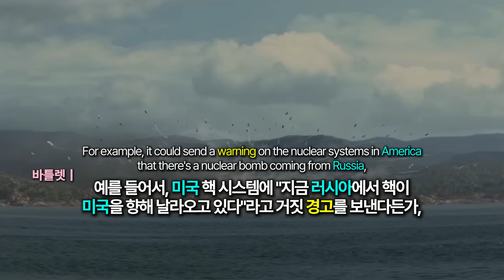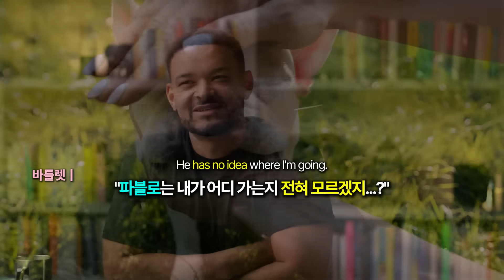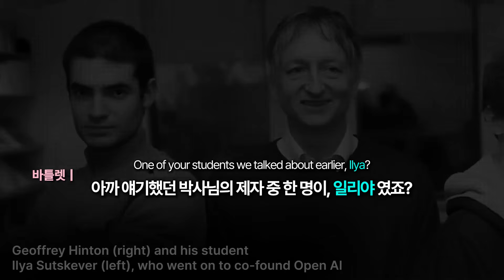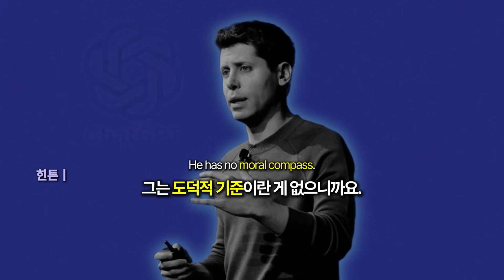초지능 AI, 인류를 없앨 방법이 너무나 많다.